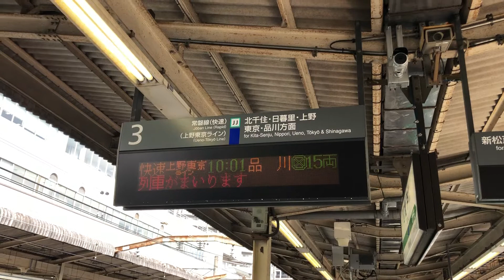JR松戸駅常磐線・上野東京ライン東海道線直通青快速品川行き(15両編成)接近放送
撮影地:JR松戸駅常磐線・上野東京ライン日暮里・上野・東京・品川方面3番線ホーム
快速品川行きは、北千住、南千住、三河島、日暮里、上野と上野から先は各駅に停車します。
次は北千住に停車です。